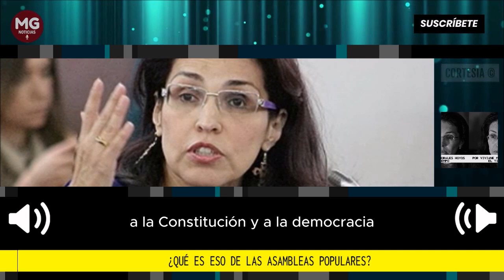¿QUÉ ES ESO DE LAS ASAMBLEAS POPULAR? 🚨 Por Viviane Morales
Los colombianos queremos que nos expliquen qué es eso de “las asambleas populares”. Qué significan, quién las convoca, cómo se integran, cómo funcionan, de qué temas tratan, cómo deciden, y tantas preguntas más que surgen.
columna Viviane Morales para El Tiempo